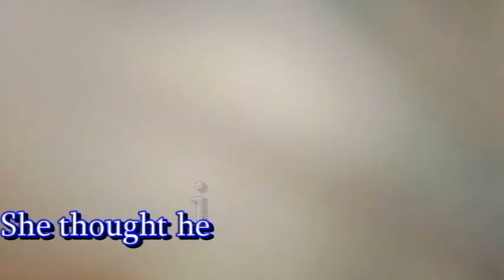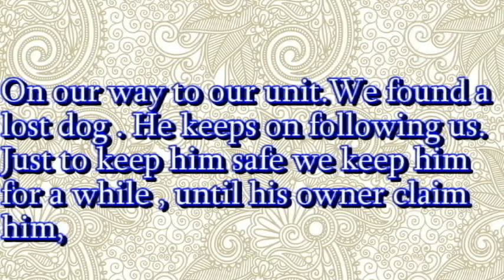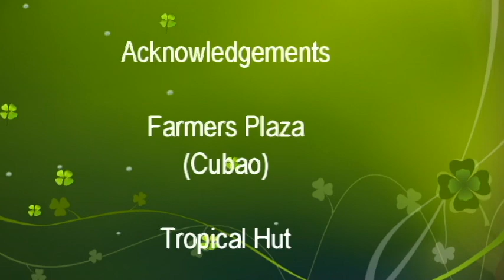VISITING FARMERS PLAZA SHIHTZU PEKINGESE - The Adventures of Moira and Asher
Welcome to the The Adventures of Moira and Asher
SHIH TZU & PEKINGESE SHIHTZU PEKINGESE - The Adventures of Moira and Asher
 SHIH TZU AND PEKINGESE - VISITING FARMERS PLAZA
ши-тцу
ชิสุ
西施

北京人
ปักกิ่ง
페키니즈
pequinesa
пекинес
ペキニーズ

In this video you will see A SIMPLE ONE SUNDAY in their life. of course with me and Extinct Bricks
We just want to spread positivity thru them...
Dogs are gift...

Here are our "kids" Moira and Asher... Join them on their journeys in their simple life.
I will also upload videos anything about dogs as to their nutrition, savings tips, grooming ,
etc etc..
This is not to flaunt anything because as i have said we are just simple couple and we live simple life...
This is to inspire others on furparenting

for the awesome music...

Please follow them on their social media pages
ASHER
Istagram  : @King_Asher_Sky

MOIRA
Istagram  : @Kween_Moira_Ignacio